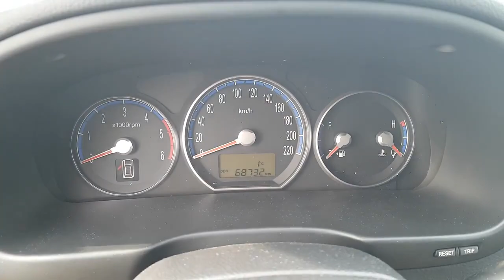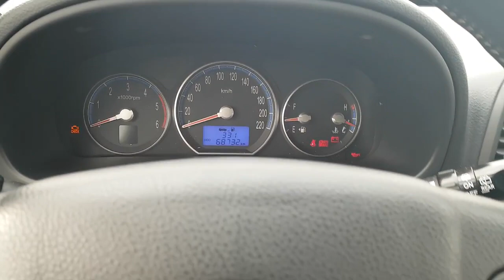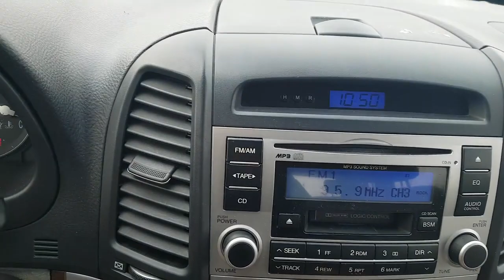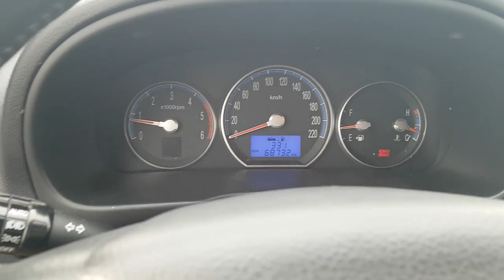Korean Used Car - 2007 Hyundai SantaFe CM SantaFe CM 4WD MT [Autowini.com]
2007 Hyundai SantaFe CM SantaFe CM 4WD MT for sale.

Best Regards,